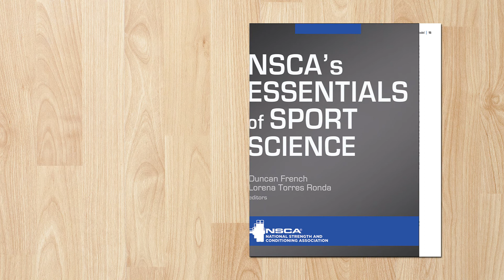What is the NSCA CPSS certification?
The potential for applying science to sport training and sport performance is vast. There is a demand for sport scientists who can collect and convert data into valuable information—information that drives decision making and directly influences performance outcomes. To address this growing need, the world-renowned National Strength and Conditioning Association developed the Certified Performance and Sport Scientist (CPSS) certification, along with the must-have reference for anyone in the field.

NSCA’s Essentials of Sport Science provides the most contemporary and comprehensive overview of the field of sport science and the role of the sport scientist. It is a primary preparation resource for the Certified Performance and Sport Scientist (CPSS) certification exam.